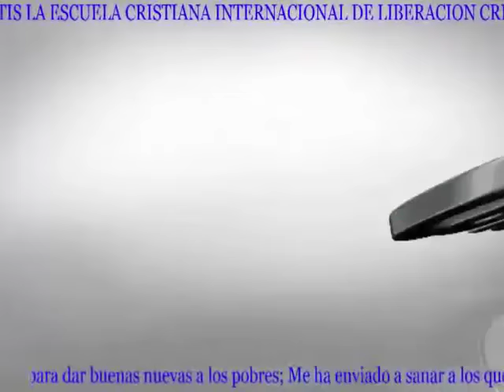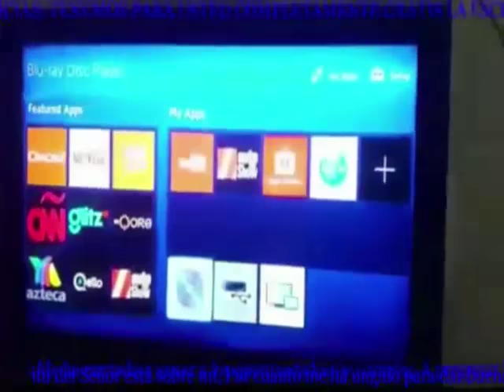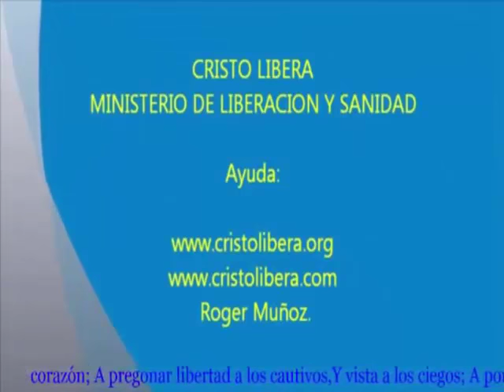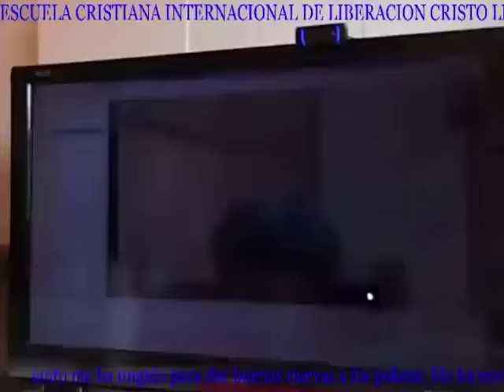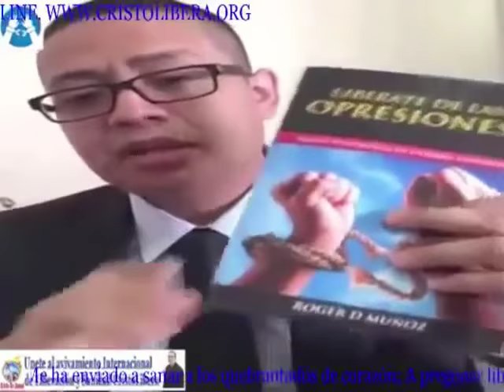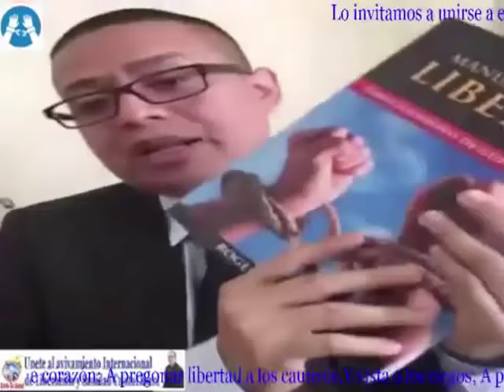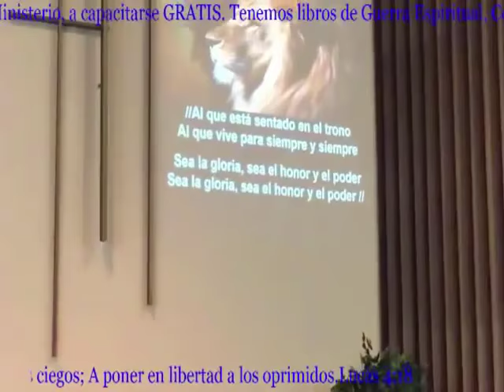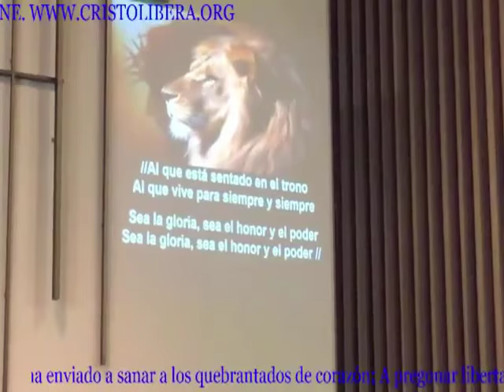¡Que es el MIEDO! te tiene PARALIZADO? Como Derrotarlo! Conferencia de liberacion. Cristo Libera